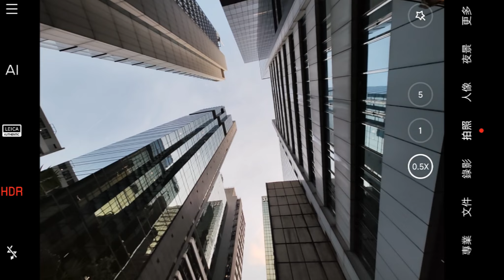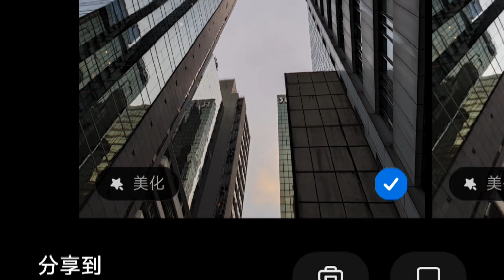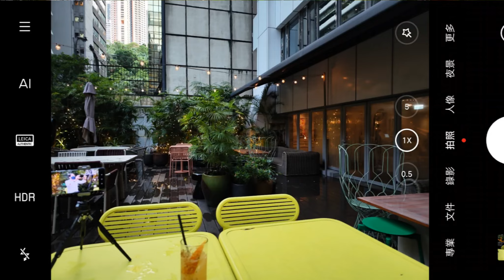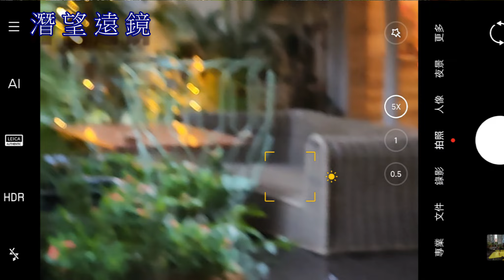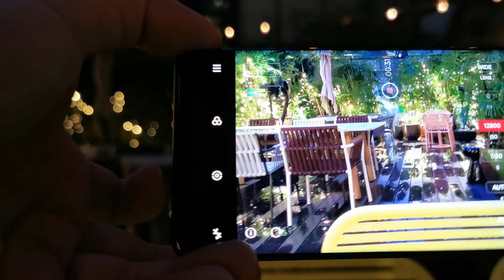【小米】Xiaomi 12S Ultra 香港率先試玩! 配備Leica認證鏡頭, 影相效果有幾厲害? The latest Xiaomi mobile phone with Leica!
小米在2022年發佈最強旗艦級手機小米12s Ultra! 其重點肯定是在於它的主相機。今次的小米 12s Ultra 是小米與 LEICA 合作研發相機的第一部成品，當中最重點的，肯定是它採用了一吋感光元件的 5,000 萬像素主攝鏡，再配合均為 4,800 萬像素的 128 度 FOV 超廣角鏡及支援光學及電子防震的潛望式遠攝鏡，可說是令小米手機的攝錄水平更上一層樓。而更重要的是，在相機設計上，官方表示將「複雜光學系統的逾百件零件，以金屬方台穩穩固定與保護」，這就組成了小米 12s Ultra 機背那麼大得誇張的相機模組，這種設計除了可以令相機各鏡頭獲得更好保護外，無論在外觀還是實際使用手感上，甚至連快門聲，也讓用家更似在使用一部專業相機，確實十分特別。

究竟實質拍攝效果如何今集 Ben爺同大家介紹!

聲明:  本影片不涉及任何銷售及廣告, 純粹Ben爺生活分享.